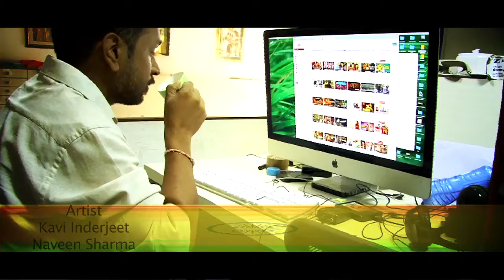HAPPY INDEPENDENCE DAY Special 2016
Video Editor :- NAVEEN SHARMA
Writer            :- KAVI INDERJEET
Cameraman :- KAMAL DHIMAN